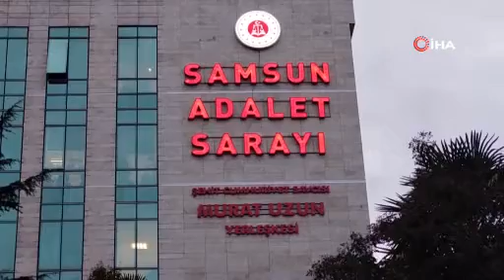Cep telefonunu gasp ettiler, banka hesabındaki paraları hesaplarına aktardılar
Samsun’da 3 kişi, cep telefonunu gasp ettikleri gencin hesabındaki paraları kendi hesaplarına aktardı.

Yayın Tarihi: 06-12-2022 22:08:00